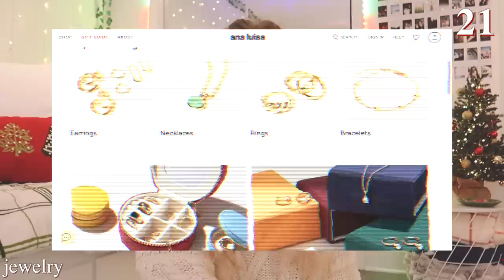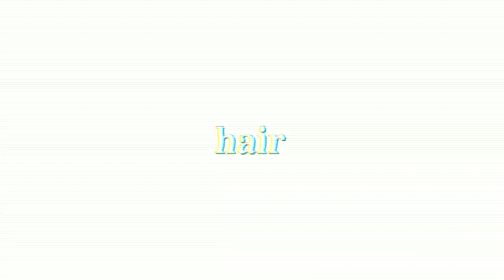120+ GIFT IDEAS!! *my christmas wishlist 2021 & TRENDY teen gift guide*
I absolutely recommend checking out Ana Luisa!! Get your Holiday gift!

hey guys!! this is my ULTIMATE christmas wishlist & TRENDY teen gift guide for 2021! there's a wide price range and many different types of gifts for yourself, friends, girlfriend/boyfriend, parents, siblings, etc. hope you all enjoy this video! subscribe and turn on post notifications for more videos if you want! i upload every sunday!

time-stamps:
intro 0:00-0:25
clothing 0:26-2:56
accessories 2:57-5:22
room decor 5:23-6:52
makeup 6:53-8:14
shoes 8:15-9:39
self care + journaling 9:40-11:21
hair 11:22-11:44
technology 11:45-13:41
random 13:42-15:38
outro 15:39-16:42

✰ FAQ ✰
how old are you?
19!!

- katelyn

AHH ALMOST 200K ?!?! i'm so grateful for all of your support and it means so much to me!!